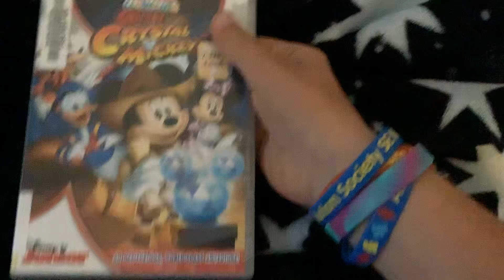MICKEY MOUSE CLUBHOUSE- QUEST FOR THE CRYSTAL MICKEY DVD Overview!